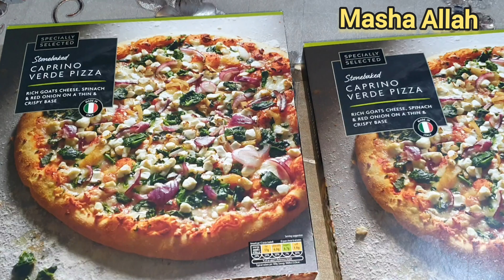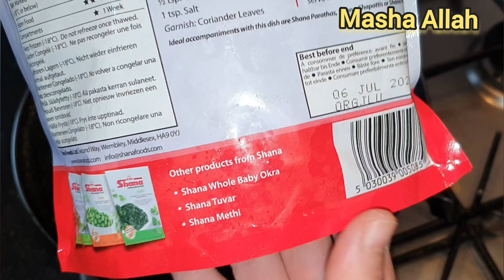Uk mein humari summer holidays kaisse guzr rahi hain/Bhindi recipe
pakistanimomvlogs